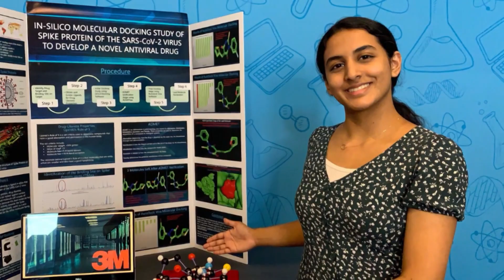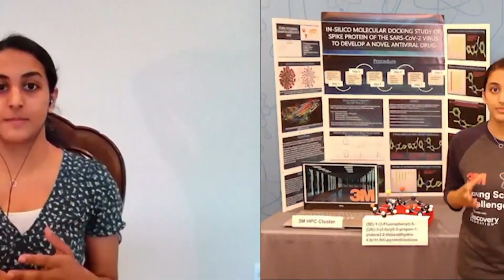14-year-old girl wins $25,000 prize for research on potential coronavirus cure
14-year-old girl wins $25,000 prize for research on potential coronavirus cure